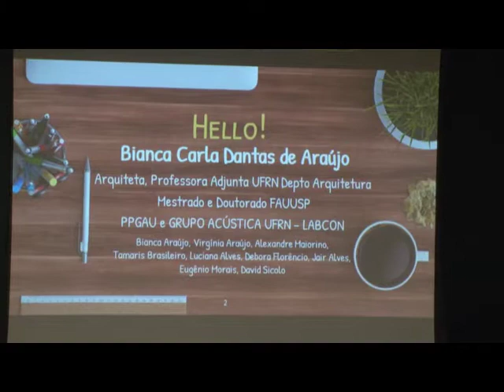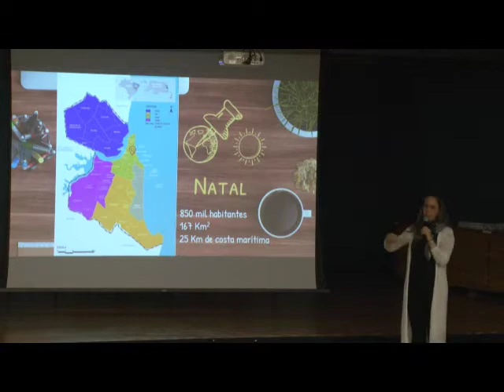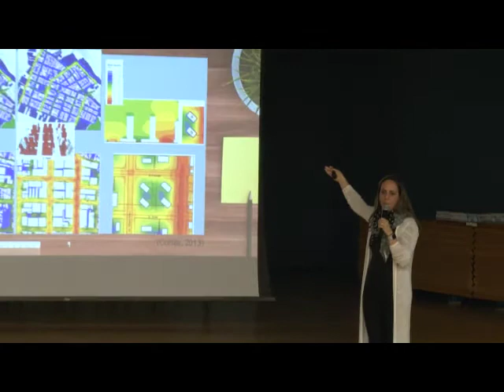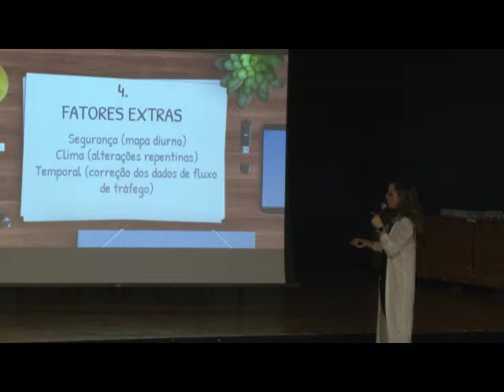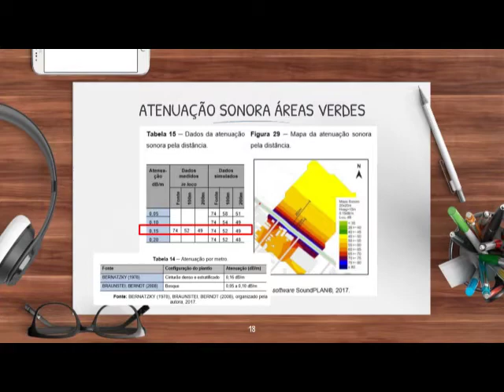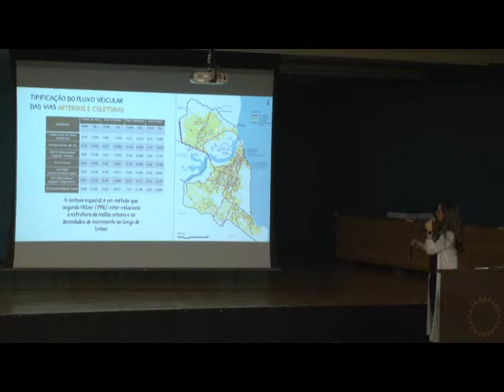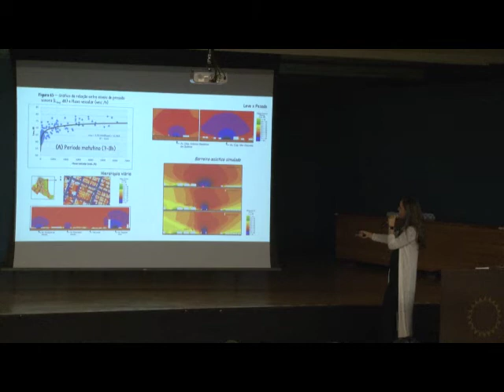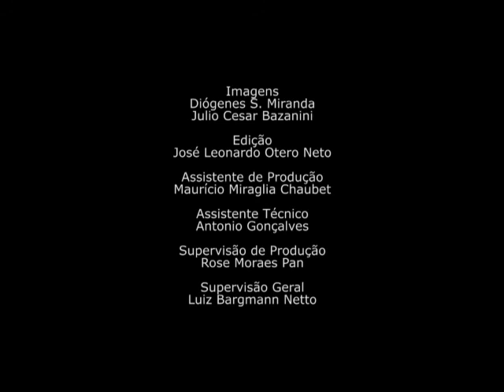Mapas de Ruído de Grandes Cidades Brasileiras - I Seminário FAU USP sobre Mapeamento Sonoro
Palestra: Desafios de Fazer Mapas de Ruído de Grandes Cidades Brasileiras
Palestrantes: Bianca Carla Dantas de Araújo

Mapas sonoros são, atualmente, a principal ferramenta para o diagnóstico da distribuição e quantificação do ruído em áreas determinadas e consequentemente para o gerenciamento e controle desse ruído.

Duração: 42:36

Organização
LABAUT (Laboratório de Conforto Ambiental e Eficiência Energética da FAU USP)
NUTAU
USP Cidades

Palestrantes
Stelamaris Rolla Bertoli
Rafael Zocatelli
Priscila da Silva Wunderlich
Nicolas Isnard
Maria Luiza Belderrain
Rafael Vaidotas
Marcos C. de Barros Holtz
Marcelo de Mello Aquilino
Gilberto Fuchs de Jesus
Enrique Suárez Silva
Elcione Maria Lobato de Moraes
Dinara Xavier da Paixão
Bianca Carla Dantas de Araújo

Imagens
Diógenes S. Miranda
Júlio Cesar Bazanini

Assistente Técnico
Antonio Gonçalves

Apoio
VideoFAU